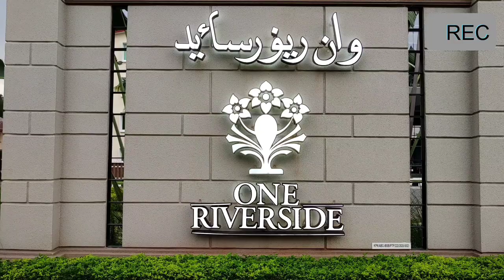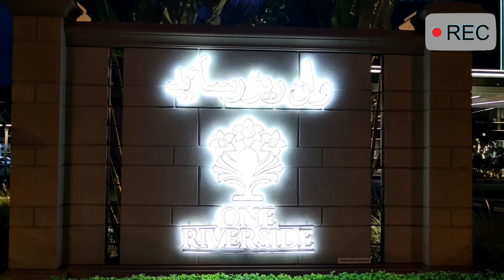New Year Decorations, In Front Of Baiduri Bank HQ